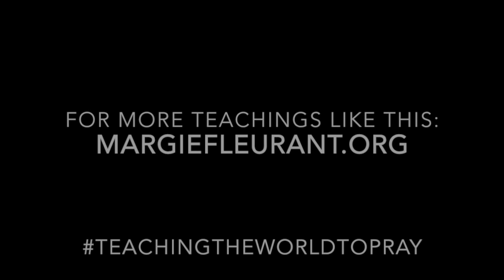Margie Fleurant - Developing and Fine Tuning your Listening Spiritual Ear - Facebook Live 4/16/19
The foundations shared with you in this broadcast will strengthen you in your ability to rightly hear from the heart of your Father.

You can connect with Margie:
MargieFleurant.org